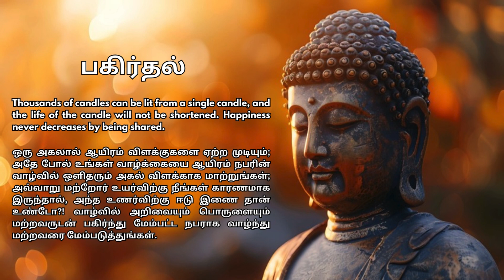Buddha quotes and meditational music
Welcome to our serene corner of wisdom and tranquility. 🌿 Immerse yourself in the timeless teachings of Buddha and find inner peace through our collection of profound quotes and meditational music. Let the gentle melodies guide you on your journey to mindfulness and enlightenment.

Embark on a journey of inner peace and self-discovery with our collection of Buddha quotes and meditational music. Let the wisdom of the ages guide you towards mindfulness and tranquility. Close your eyes, breathe deeply, and let the soothing melodies transport you to a state of profound calmness. 🌸